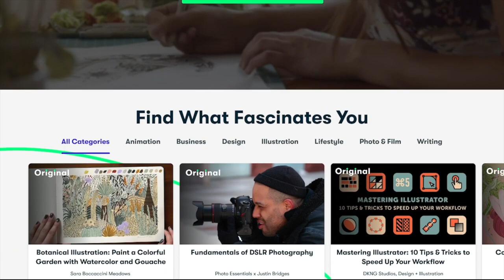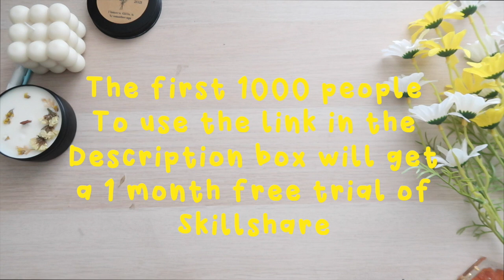Stationery Travel Kit Pack With Me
Hi! I'm a student from the University of The Philippines, a Viva Artist Singer/Songwriter, and a Filipina youtuber who currently lives in Metro Manila, Philippines. I post (kind of basic) fun videos, vlogs, music, and whatever I feel like sharing with you guys.

YESSTYLE
"NICOLE JOSLIN" for a discount

FAQ:

how often do you post? --- every week  :)
Thematic songs

1. Music by Taylor Noelle - Be Around
2. Music by HÜM - Home (feat. Devyn Sawyer)
3. Music by Ori Rose - Casey
4. Music by andreas owens - speaking with my chest
5. Music by Noah Guy - HARD KNOCK LULLABY
6. Music by The Scalawag - Touch
7. Music by Legit Smitty - Fun
8. Music by Newschool Vintage - See Your Eyes
9. Music by Kissmykas - My Broken Trumpet
10. Music by Mikie Jae - Lay your Head on my heart
11. Music by cameron lane - Don't Tell Me
12. Music by serin oh - valenbisi
13. Music by Bow Promise - Bisous
14. Music by Jhm - good grades
15. Music by Ping Pong Club - Venetian Blinds
16. Music by Christine Nguyen - Better Days
17. Music by A$H. - The Love Song